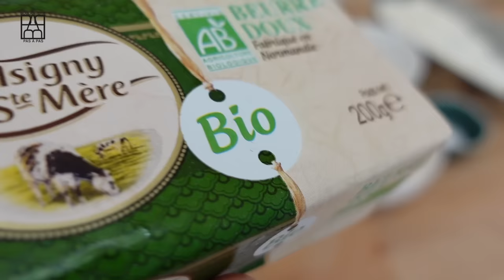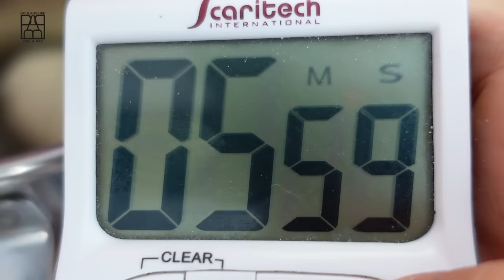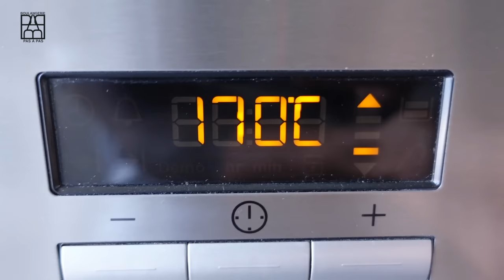Recette Cruffins avec ma nouvelle recette de pâte à croissant.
Recette des Cruffins à la maison
- Farine T45 : 400g
- Sel: 10g
- Sucre: 55g
- Beurre: 30g
- Levure fraiche: 16g
- Eau froide = 100g
- Lait 80 g
- Beurre pour tourage = 170g

00:00  présentation
00:20 la recette des cruffins
01:45 Pétrissage cruffins
03:30 Préparation du beurre de tourage
04:50 Préparation de la pâte à cruffins
06:40 Tourage de la pâte à cruffins
11:40 detaillage des cruffins
14:40 Façonner un cruffin
16:30 Fermentation des cruffins
17:20 Cuisson des cruffins
19:00 Garnir les cruffins
20:13 Dégustation